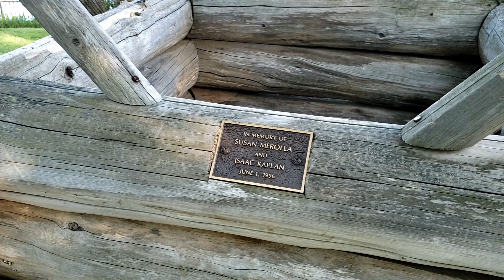Llego la Placa de 100 Subscriptores | Parque en forma de Herradura | FaniTrips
Hola!!! Como estan? Yo super feliz y agradecida con todos ustedes, por apoyarme tanto! Estamos creciendo un buen. Este video fue Grabado el 9 de Mayo por si se preguntan porque festeja los 100 subscriptores ahora!

shorturl.at/dNPV8

 Como llegar?

Nuevos VIDEOS cada SABADO y algunos LUNES
* *Aprieta la campanita de notificacion para que no te pierdas ninguno!!**